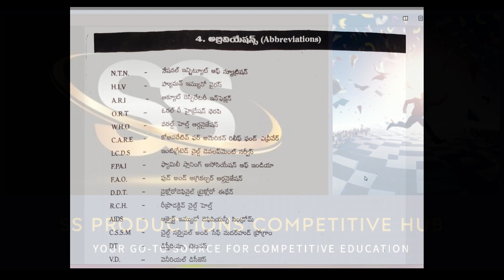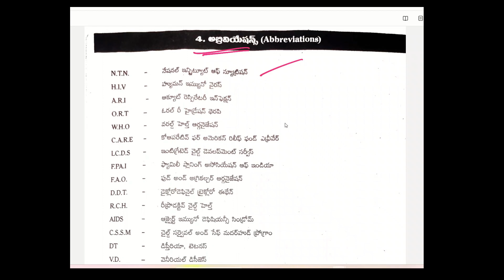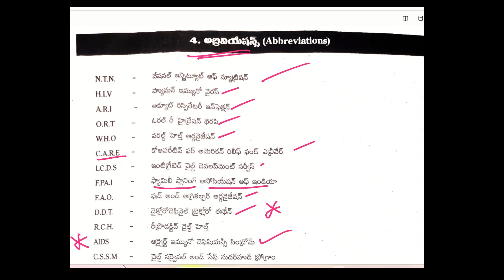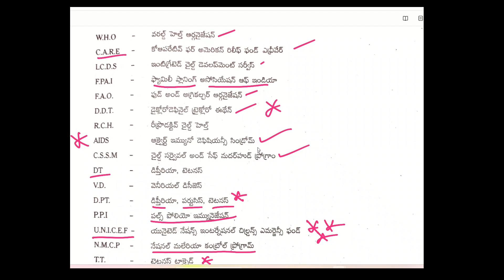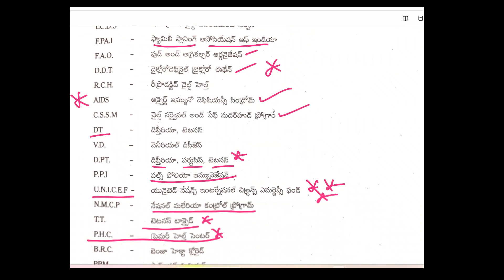🔥ANM / MPHA అబ్రివేషన్స్||TS MPHA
AP GROUP 2 FULL COURSEONE YEAR

AP POLICE SI / CONISTABLE ONLINE CLASSES